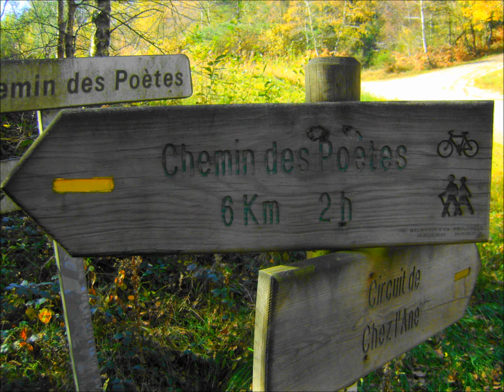Mon beau Limousin automne 2011